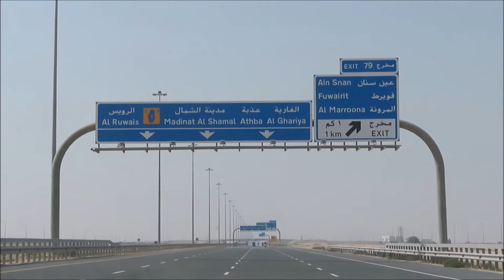Al Ghariya Beach | Doha Qatar| Vlog